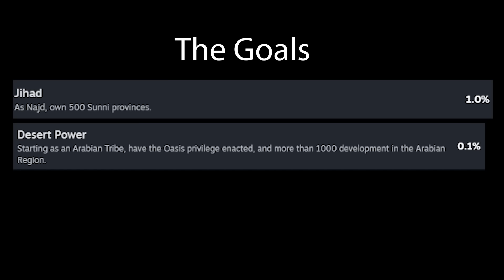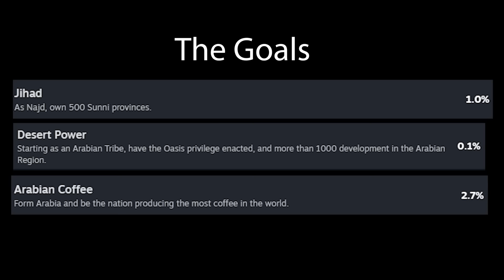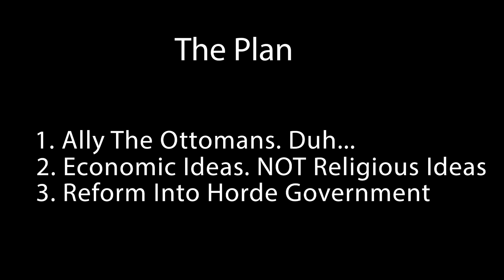Jihad & Desert Power Achievements as Najd! Arabian Missions are BUSTED! - The EU4 Completionist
Hello everyone and welcome back to the channel. We haven't uploaded in almost 2 YEARS! Well I'm back and fully committed to continuing regular uploads of EU4 and related content to the channel. We will be uploading every single Thursday! And maybe a bit more if we get ahead of ourselves ;)

In this Europa Universalis IV [EU4] campaign we play as the small tribal nation of Najd and attempt to convert the world to Islam for the Jihad achievement, where we must own 500 Sunni provinces as the nation of Najd. In this campaign we also have a goal of getting the Desert Power achievement where we must have 1000 development within the Arabia region. So our goal is to play an extremely wide, yet surprisingly rall campaign. We also have side missions to get the Arabian Coffee achievement and Sworn Fealty. The new Arabian missions make this achievement easier than it has ever been, and I thoroughly enjoyed this run.